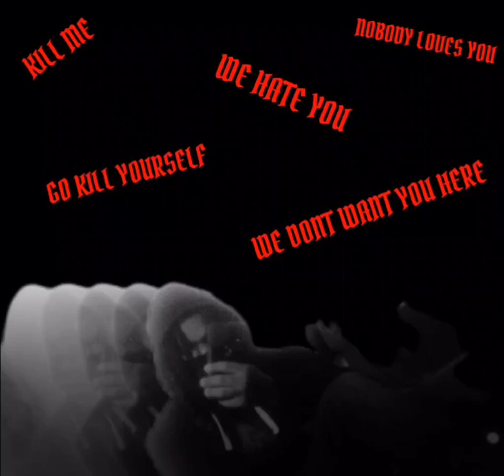Iceezzy - I Wanna Die